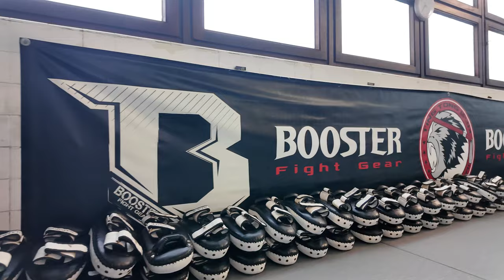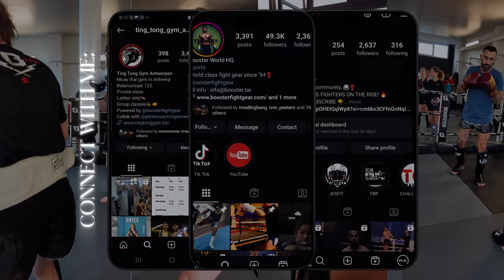Interview Marien Ken | Tingtong Gym Antwerpen | Part 1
Maak kennis met Marien Ken, hoofdtrainer bij Tingtong Gym Antwerpen.

Samen duiken we in het ontstaan en de betekenis van de gym. Ken praat over  het coachingteam van Tingtong en reflecteert op zijn eigen reis in de martial arts-scene. We bespreken ook wat hem motiveerde om met de sport te beginnen en een van zijn trotsste overwinningen.

 Of je nu een doorgewinterde vechter bent of gewoon nieuwsgierig naar de gym, deze video biedt een geweldige introductie tot Tingtong Gym en hun filosofie.

Timestamps:
00:00 - Introductie
00:17 - Het ontstaan en de betekenis van Tingtong Gym
00:49 - Het coachingteam van Tingtong
01:49 - Ken's geschiedenis in de martial arts-scene
02:36 - Wat motiveerde Ken om met de sport te beginnen?
03:19 Ken's trotsste overwinning
03:54 Wat is TingTongGym?